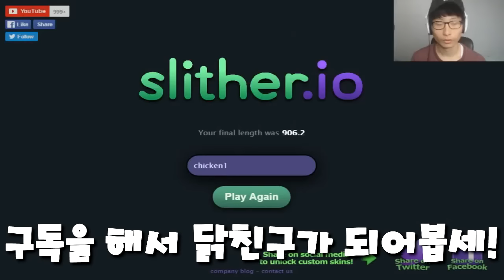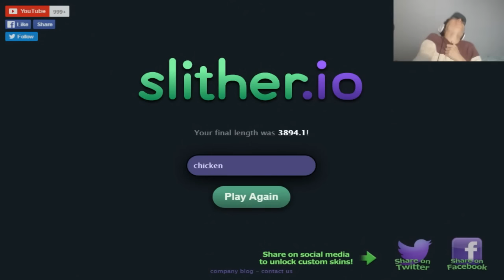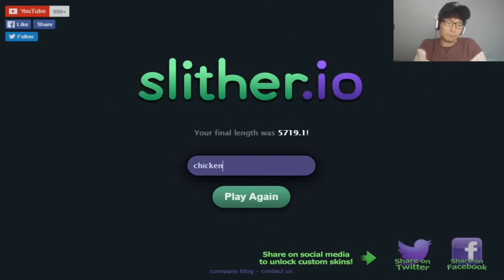[닭갈비TV] 지렁이 키우기- 1편 원피스 지렁이 버전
.High Five

난 그냥 웃으면서 다른 사람들을 웃기는걸 좋아하는 대한민국 사람 입니다.
닭친구들과 유튜브에서 재밌었던 게임 순간을 공유해봄!! - 닭갈비-

닭갈비 TV

.∩...l.l. ∩.
.l.l...l.l. l.l.
.∩..l.l...l.l. l.l. ∩.
.l. '...'...'. '. /
.High Five